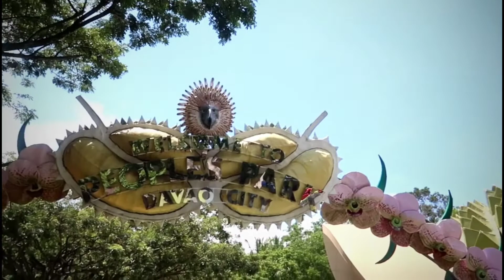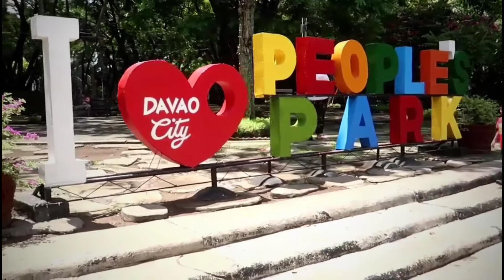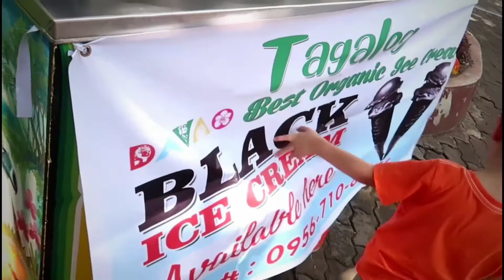PEOPLE's PARK of DAVAO CITY || Philippines || Jea Chan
A Huge Park in Davao your kids will surely enjoy!! Colorful play area so inviting and a rest room for kids too! Benches under trees to sit and relax for Adults, sculptures you can take pictures with, pigeons you can hang out too !😂 And ofcourse impressive cleanliness! Welcoming and Warm to tourist!
Plus ! Ayaw sag uli! Kaon sag Organic Ice cream! lami !